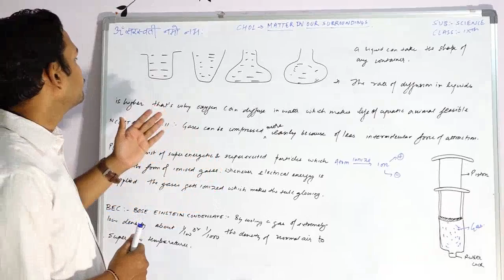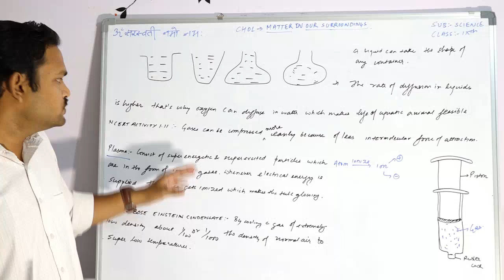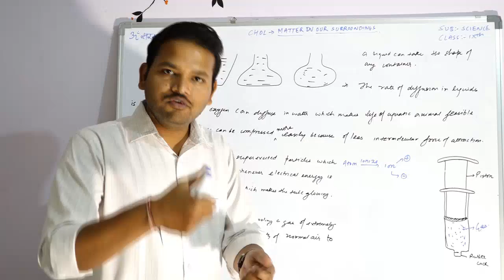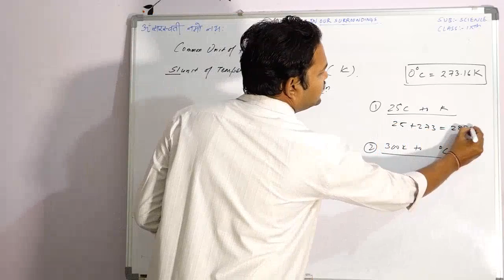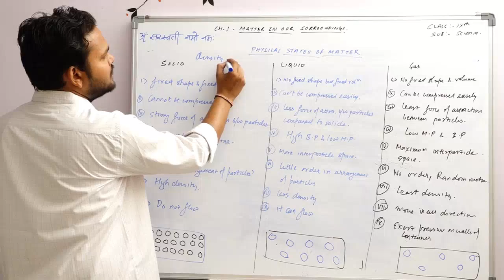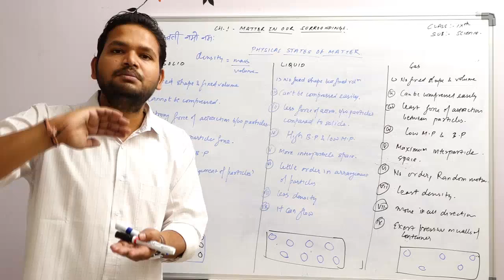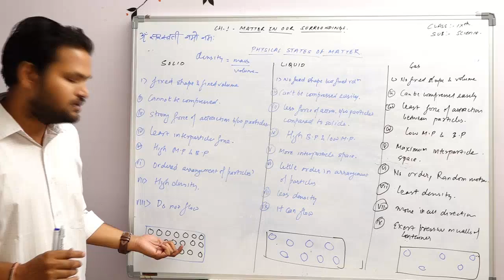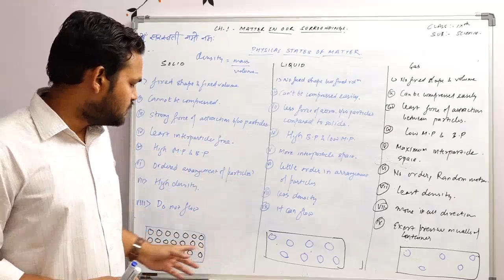Scholar's choice Academy STD 09 Science Chap 01 - Part 2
Detailed explanation of physical states of matter i.e Solid, Liquid, Gas , Plasma & BEC
Common and SI unit (Kelvin) of Temperature